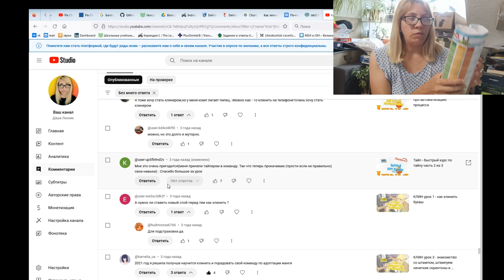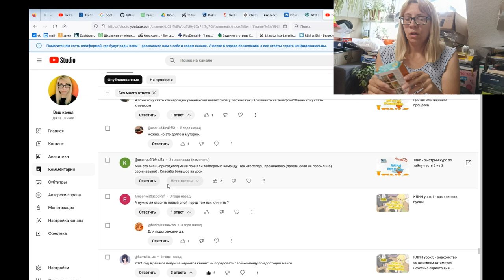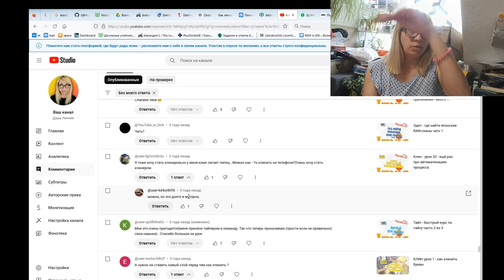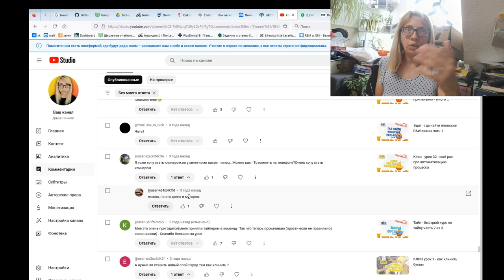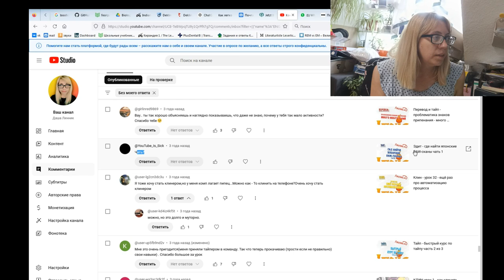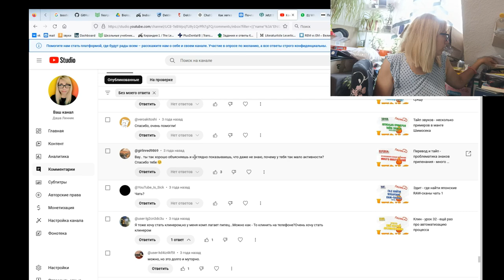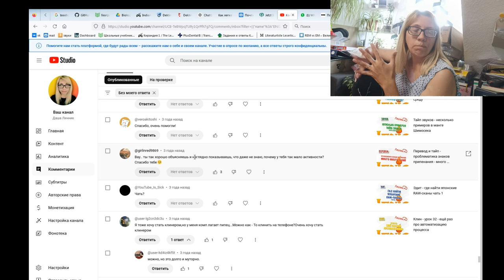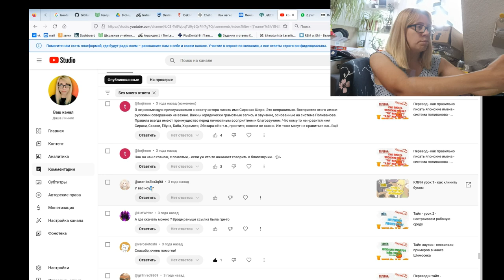Отвечаю на комментарии 04-08-2024